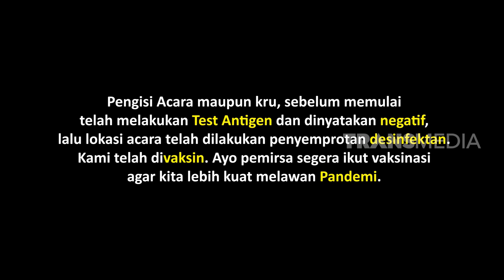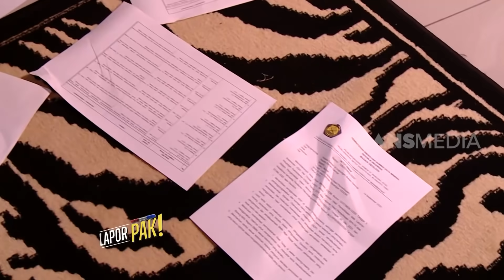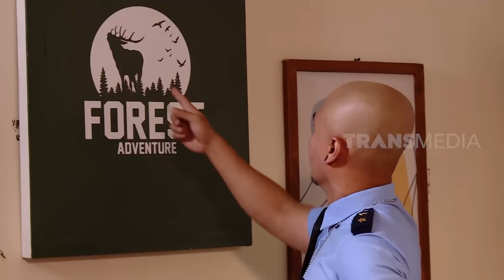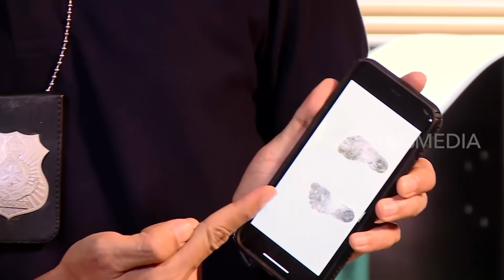Wendi & Andhika Adu Analisa Saat Olah TKP | LAPOR PAK! (27/01/22) Part 1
LAPOR PAK!